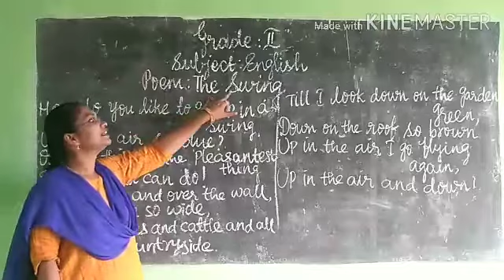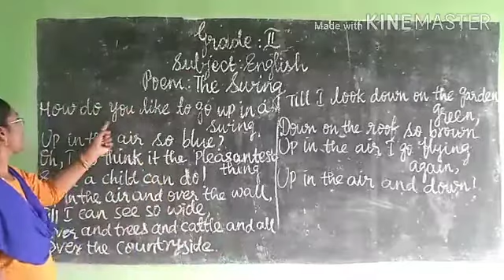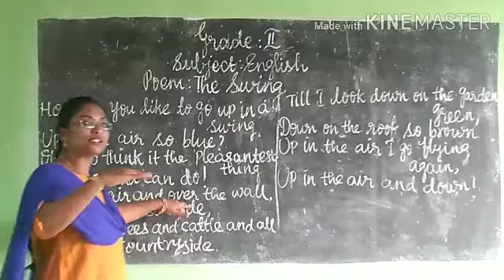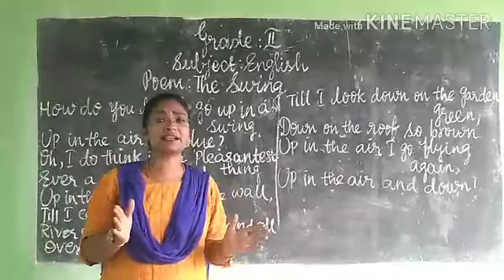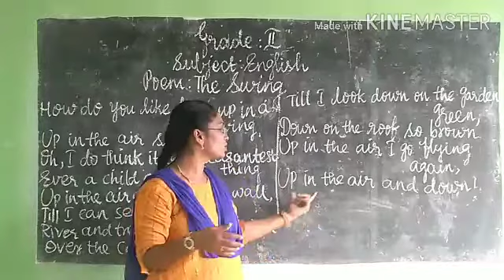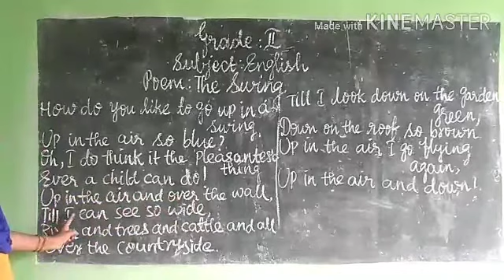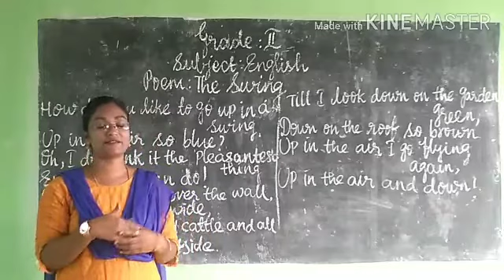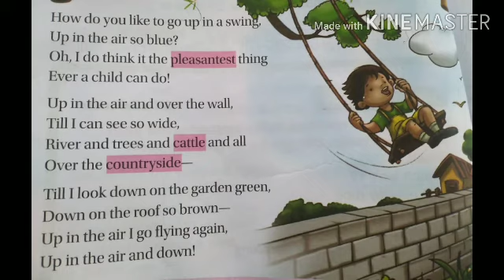GRADE 2 English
Title: The swing
Date: 31/10/2020